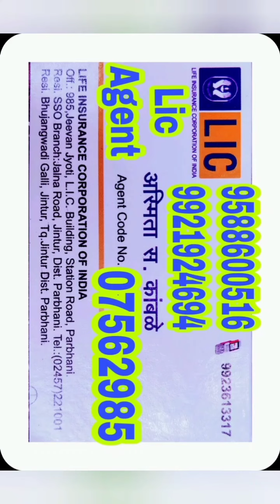shorts shortsvideo garden gardenideas gardening gardenscapes gardenlife lic licagents (4)